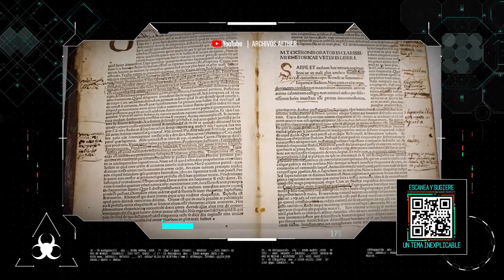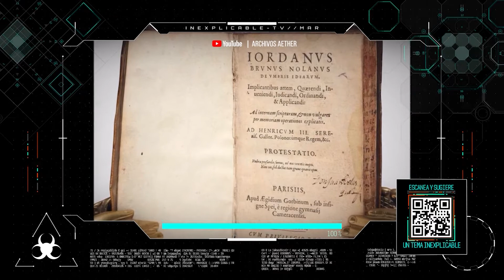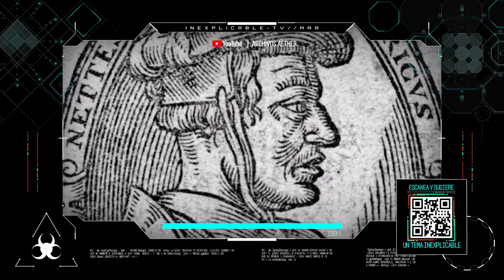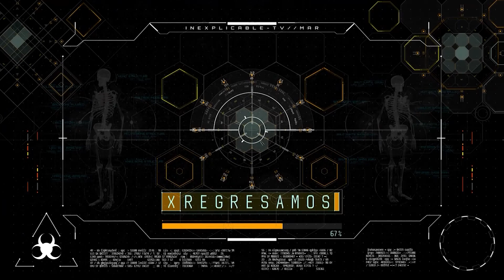FILIPPO BRUNO EL MONJE REBELDE PARTE 2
Ulises nos lleva a descubrir de dónde surgen la sabiduría de Filippo Bruno y cómo descubre viajar entre mundos.